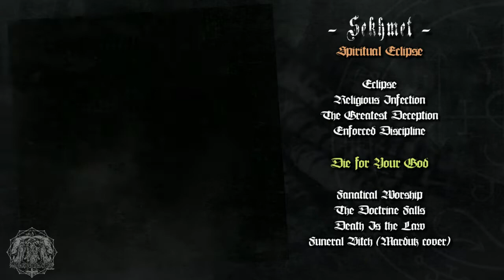Sekhmet. 2016 / Spiritual Eclipse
Sekhmet
Spiritual Eclipse / Die for Your God